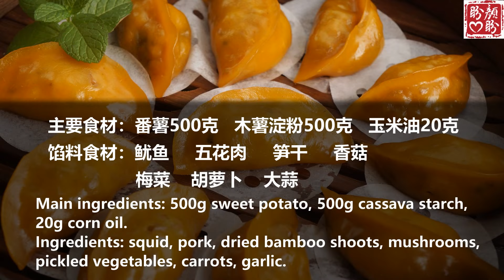Sweet potato dumplings。番薯饺子的做法，外皮薄Q弹，馅料饱满，真的非常好吃！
用番薯做的饺子你吃过没，色泽金黄，外皮薄而Q弹，馅料饱满，真的超级好吃，做法也非常简单，馅料都可以选自己喜欢吃的馅料就可以！
主要食材：番薯500克，木薯淀粉500克，玉米油20克。
Have you ever eaten dumplings made of sweet potato? They are golden in color, thin and elastic in skin, and full in filling. They are really delicious. The method is also very simple. You can choose the filling you like!
Main ingredients: 500g sweet potato, 500g cassava starch, 20g corn oil.